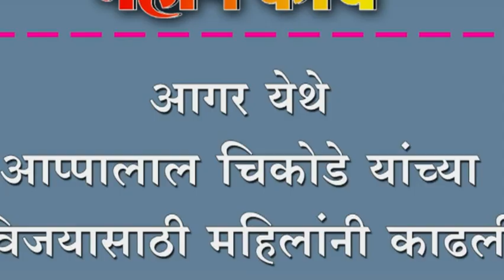आगर येथे आप्पालाल चिकोडे यांच्या विजयासाठी महिलांनी काढली प्रचारफेरी.